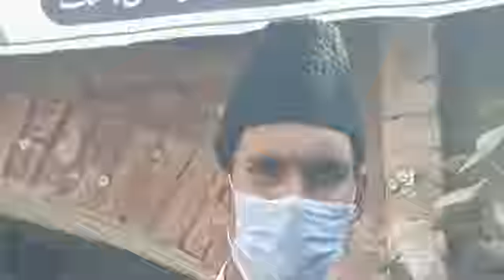tallest man in pakistan haq nawaz | tallest man in pakistan 2022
tallest man in pakistan, tallest man in pakistan haq nawaz, tallest man in pakistan 2021, tallest man in pakistan now, tallest man in pakistan 2022, tallest man in pakistan 2020, world tallest man death in pakistan